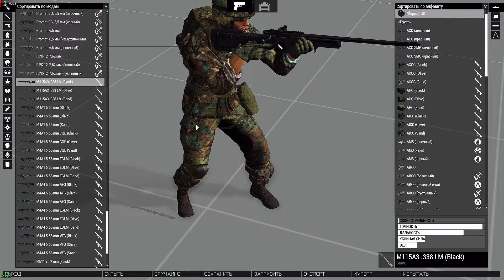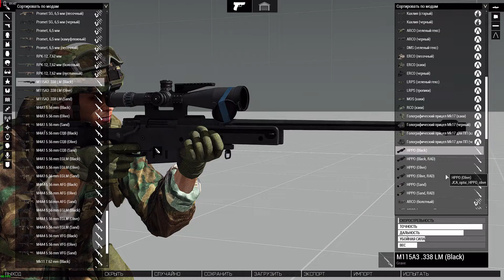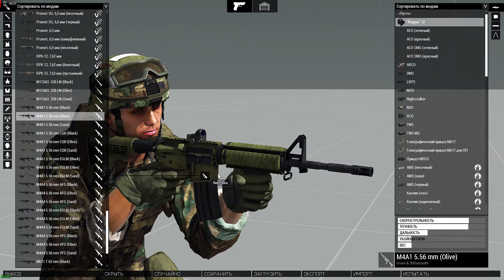ВЫШЛИ ТОП МОДЫ на ВИНТОВКИ ArmA 3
Конфигурация ПК:  QuadCore Intel Core i5-4570, видеокарта Radeon RX580 c 8 Гб GDDR 5, ОЗУ 16 Гб DDR 3,   БП  Zalman 600 W.

ДИСКЛЕЙМЕР ДЛЯ ОСОБО ОДАРЁННЫХ! Автор канала категорически отрицательно относится к ЛЮБЫМ войнам!